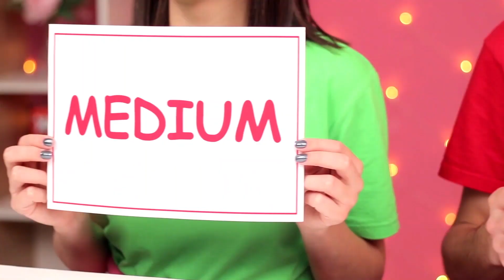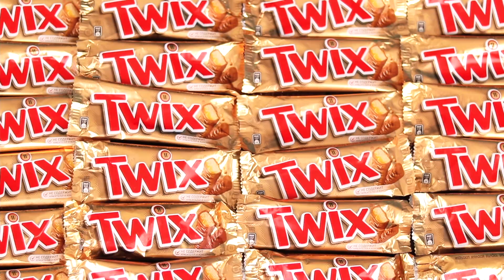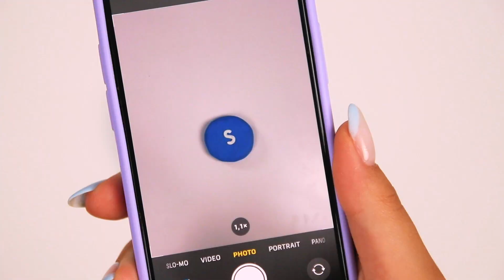Big, Medium and Small Plate Challenge | Funny Food Situations by BooBoom Challenge